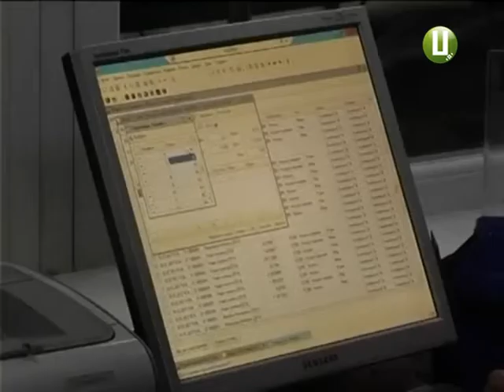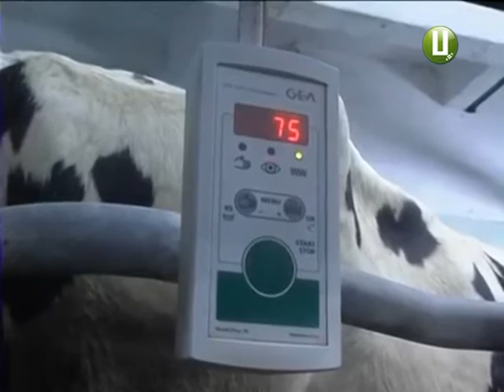Екстраклас для молока-як краянам заробити на сировині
Як не втратити на молоці нині мізкують одноосібники та дрібні фермери краю. Закон про виробництво в Україні  молока екстракласу може запрацювати з липня. У проекті - відмова від сировини ,яка не відповідає вимогам. Йдеться про відсутність у господарів доїльного апарату та холодильної установки. Про перспективи селян, котрі заробляли на реалізації молока, розповість Світлана Поробок.